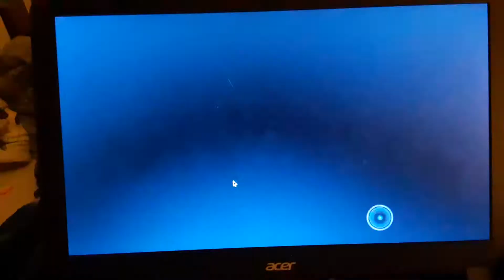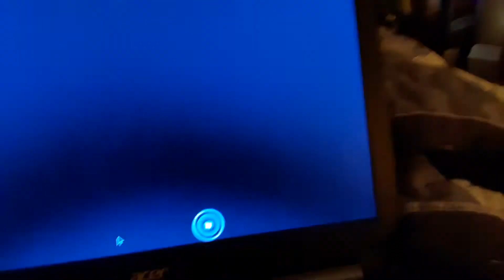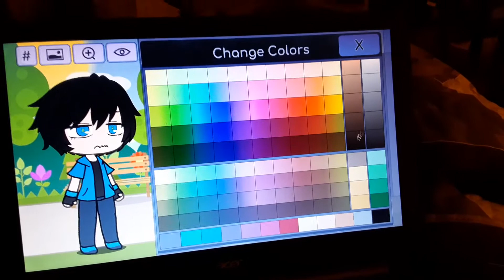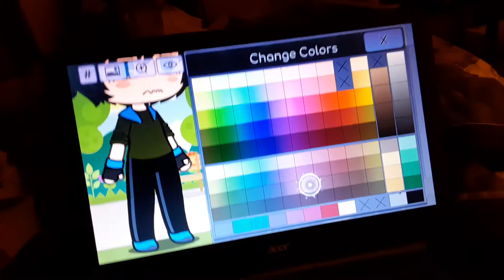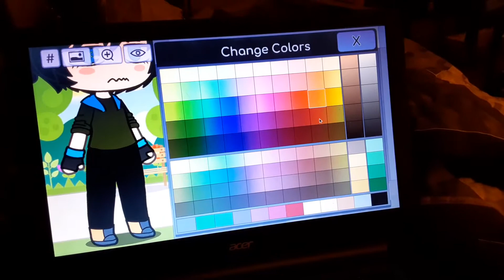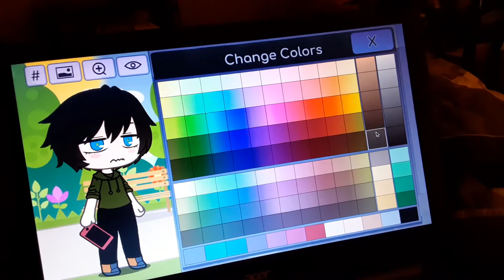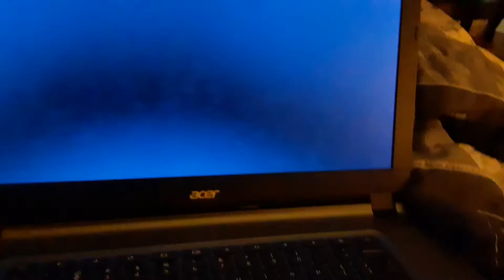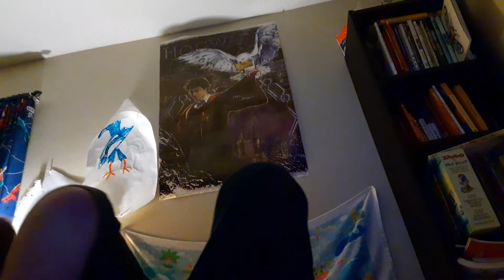Trying out Gacha Life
Mom: we have games at home
Games at home: